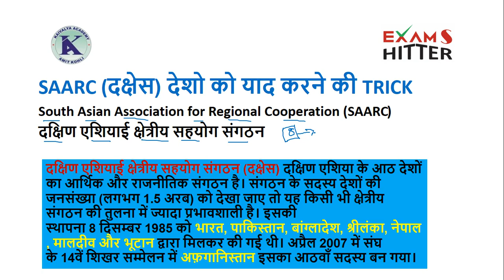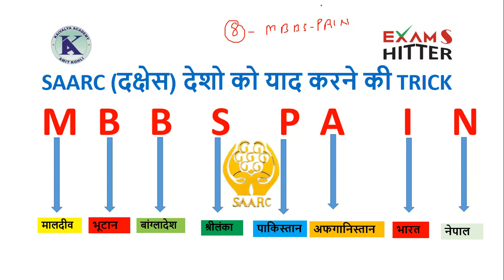SAARC (दक्षेस) देशो को याद करने की Trick || SAARC देशो को ट्रिक से याद करना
SAARC (दक्षेस) देशो को याद करने की Trick || SAARC देशो को ट्रिक से याद करना ||  बड़ी ही बेहतरीन TRICK